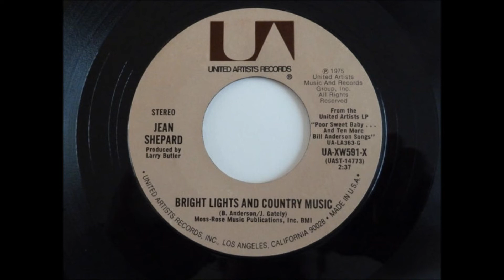Jean Shepard - Bright Lights And Country Music [1974].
1st. Recorded   24 June 1965 by Bill Anderson

Issued on   SINGLE  United Artists XW 591 B [1975]
 From LP
"Poor Sweet Baby" and And Ten More Bill Anderson Songs [1975].

prob. American Studios, 1111 17th Ave South Nashville, TN -
Jean Shepard [vcl solo] - [various musicians from THREE Sessions]
   and The Jordanaires [bck vcl].
Strings Arranged by Bill Justis...Producer: Larry Butler.